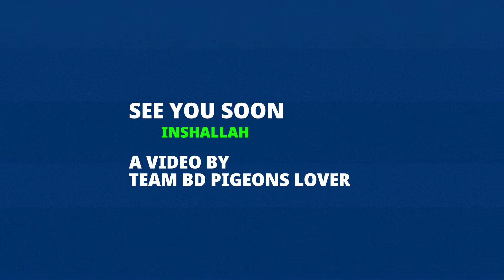এই সময়ে কবুতরের কি চিকিৎসা করবেন?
আজকের ভিডিওটি আপনাদের খুব ভালো লাগবে। আজকে খুবই ভালো একটি সমস্যা নিয়ে কথা বলবো, যা আপনাদের খুব কাজে দিবে। আশা করছি আপনাদের খুব ভালো লাগবে ভিডিওটি।